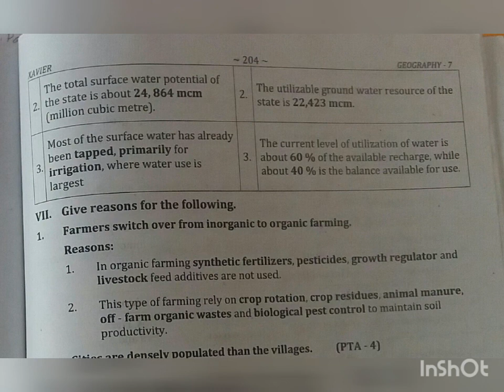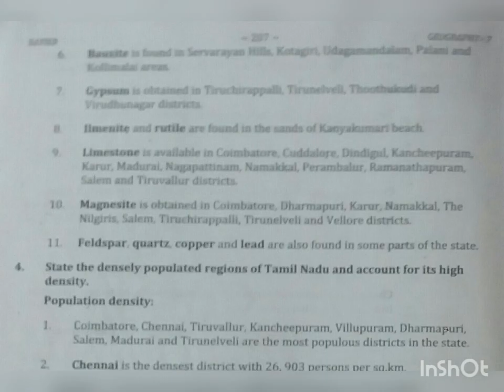10th Standard Social Xavier Guide/Geography - 7/Book Back Answers FULLY/